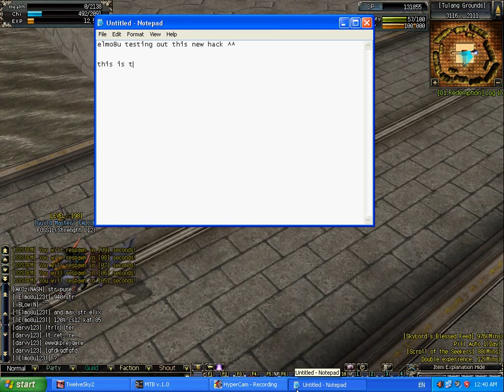A new TwelveSky2 hack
This is a funny one for you aeria destroyers out there lol